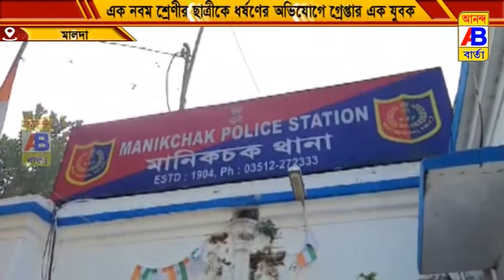এক নবম শ্রেণীর ছাত্রীকে ধর্ষণের ঘটনাকে ঘিরে চাঞ্চল্য